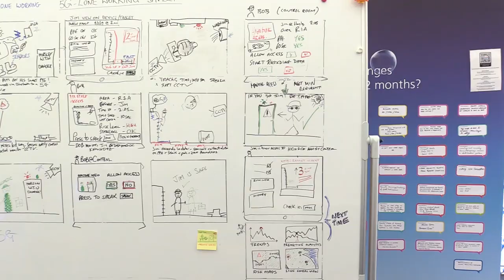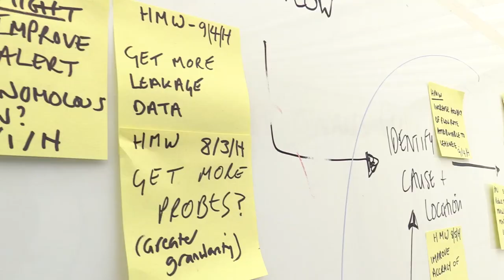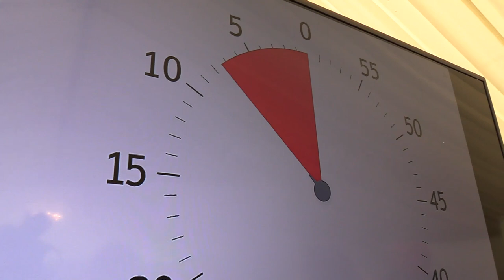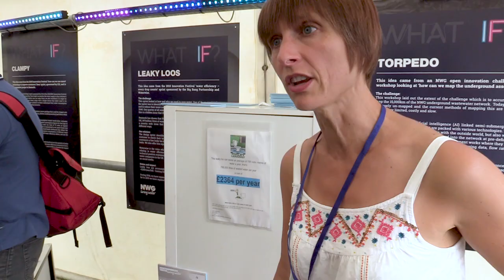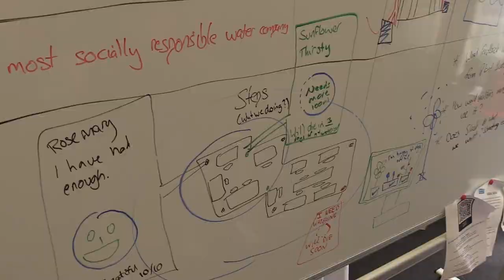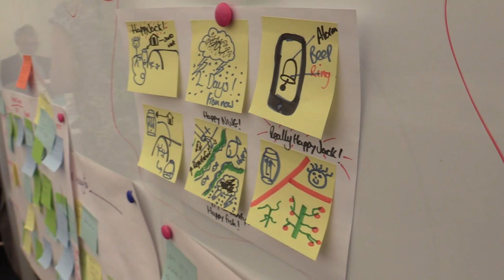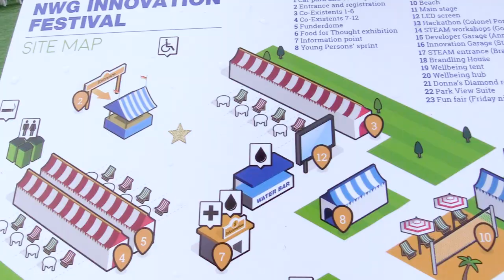The NWG Innovation Festival 2019 Day 4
Day Four from the NWG Innovation Festival